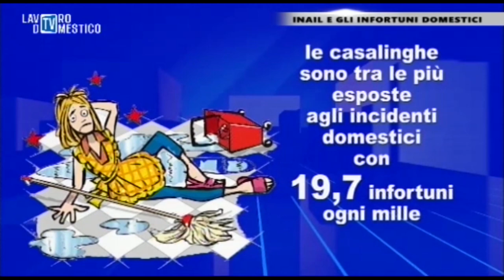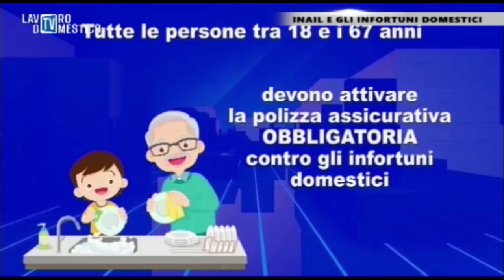Inail e gli infortuni domestici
La Trasmissione “Diritti e Opportunità - Tutto sul mondo delle casalinghe” è il nuovo format di “Tv Lavoro Domestico” realizzato in collaborazione con l’associazione Federcasalinghe.

Nelle puntate, di volta in volta, sono affrontate diverse tematiche: dai diritti assicurati, a quelli previdenziali, passando per quelli bancari, nonché le opportunità di reinserimento nel mondo del lavoro. Si approfondiranno anche nuovi stili di vita nella gestione della casa, l’economia familiare e la transizione ecologica.

Conduce in studio la giornalista Alessandra Pesaturo, ad accompagnarla in questo viaggio tra leggi e diritti, sarà l’onorevole Federica Rossi Gasparrini presidente di Federcasalinghe che, in ogni puntata, verrà affiancata da un ospite competente per ogni singola materia che sarà trattata.

Prima puntata delle rubrica DIRITTI E OPPORTUNITÀ: INAIL e gli infortuni domestici